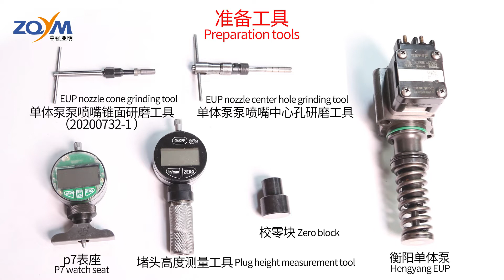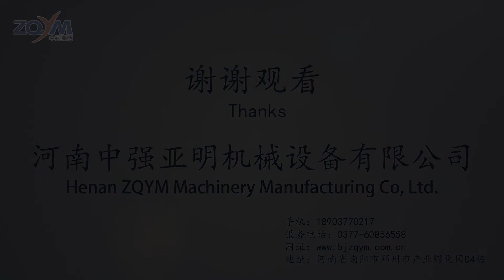ZQYM Tool EUI EUP valve seat lapping tool kit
Lapping Set For Eui & Eup